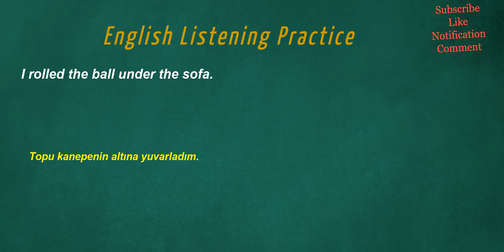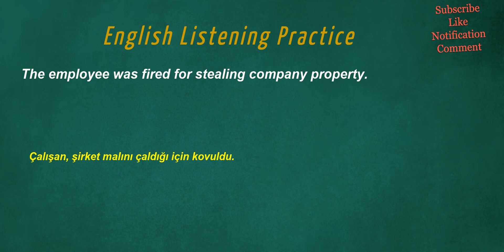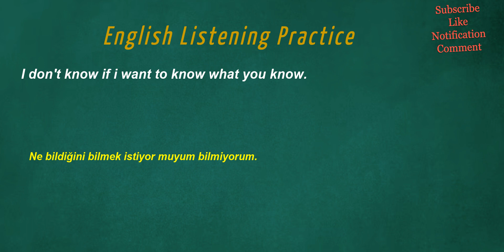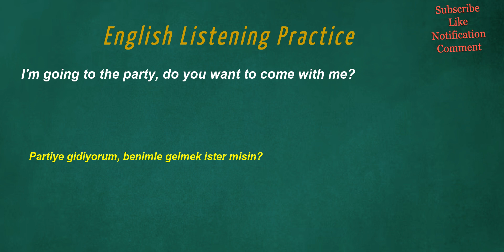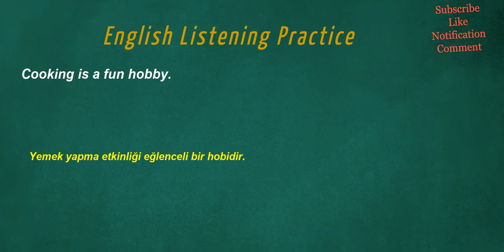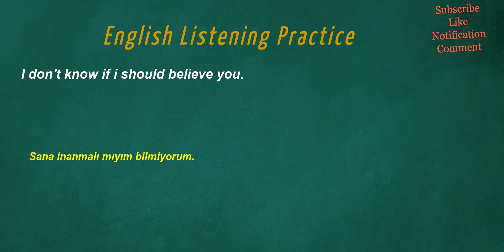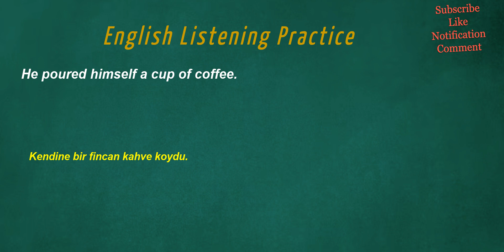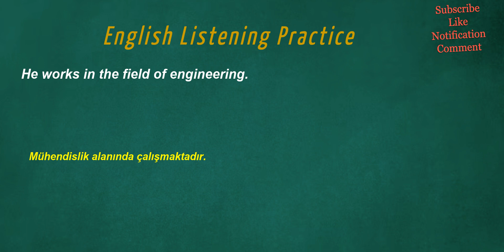İngilizce Türkçe Çeviri | 2 ay içinde kelime öğrenme problemininizi çözmek için ingilizce cümleler